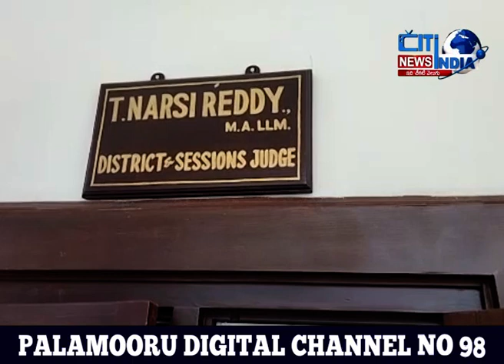telugu newsTelangana State News || Citindia news telugu|10.05.2023